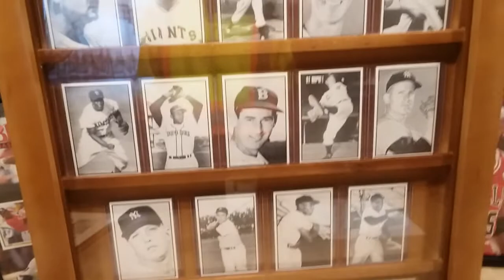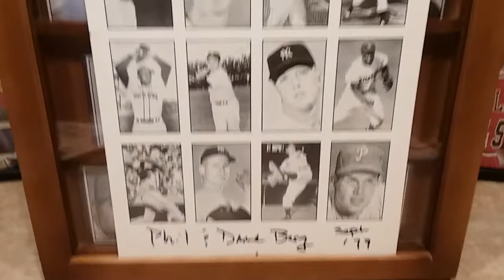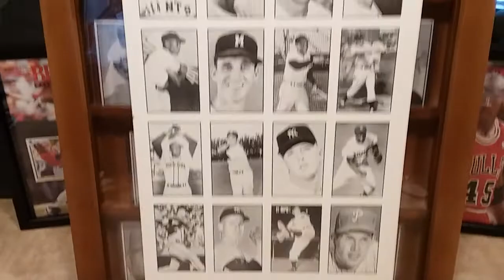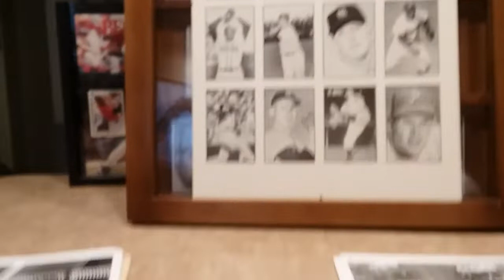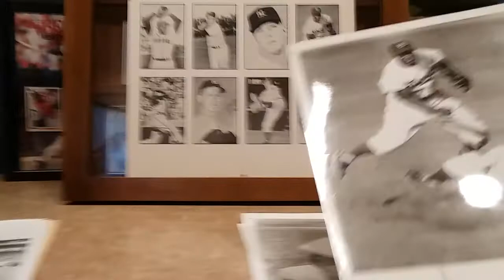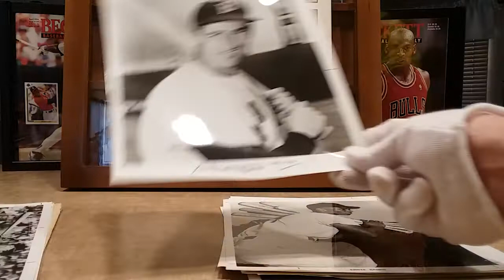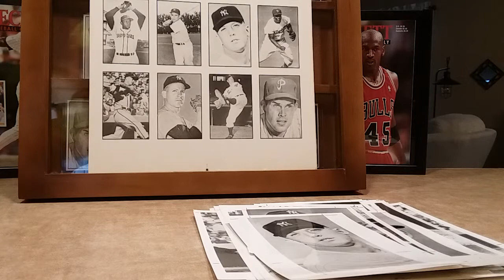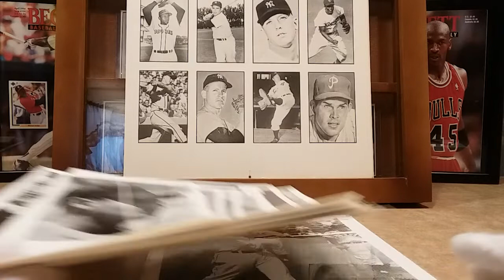BlueJacket66 Piece of Baseball Card History!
Thank you Dave! Incredibly honored to be the caretaker of this amazing piece of history.